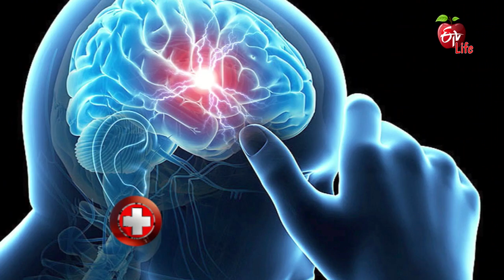Andariki Aarogyam | 20th January 2018 | అందరికీ ఆరోగ్యం | Full Episode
Weekly special health discussion program with top medical experts on current health topics/issues. Epidemics or contagious diseases like Swine Flu. Health Screenings and Check-ups. Public Healthcare and Awareness Programs. Special Medical Cases.